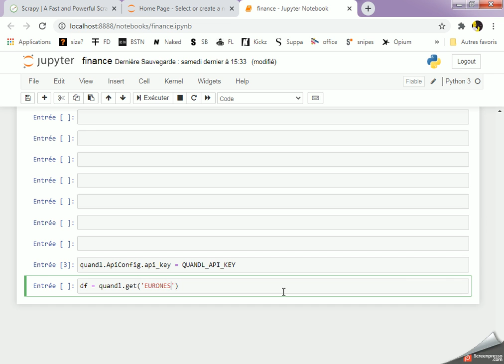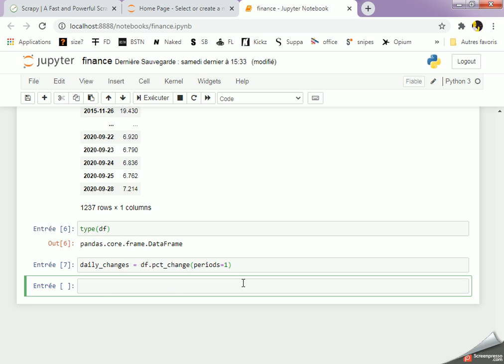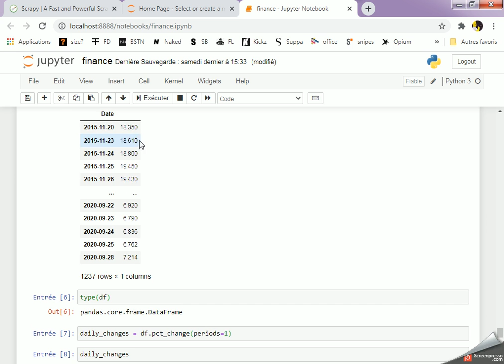Python pour la finance : methodé pct_change()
Retourne la variation en % de chaque ligne